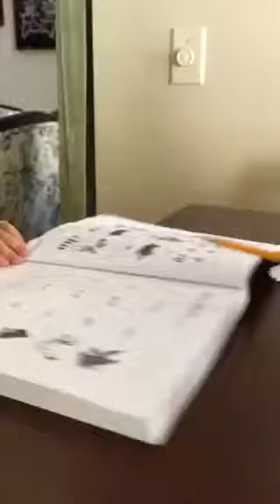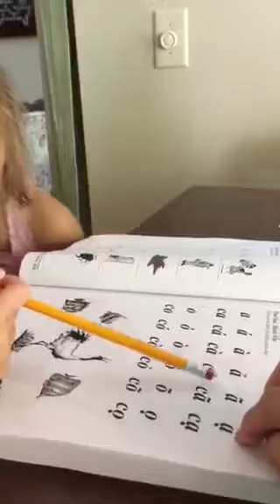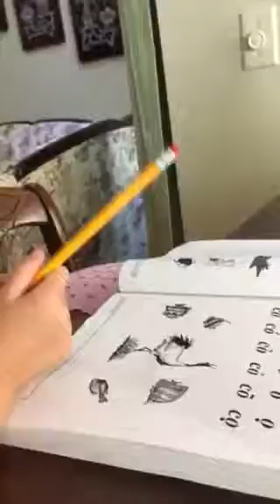My grandchildren leaning Vietnamese